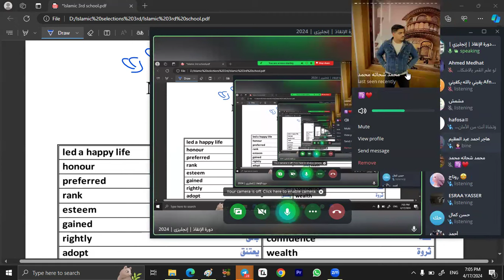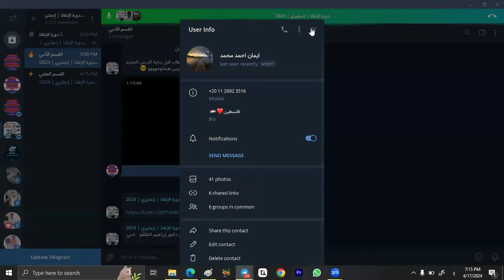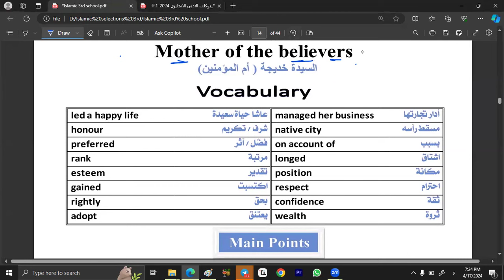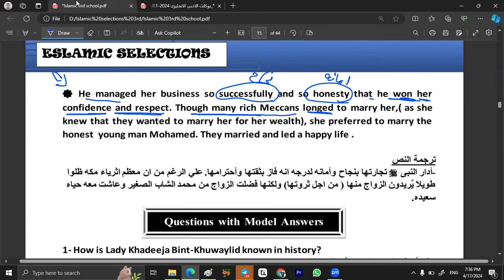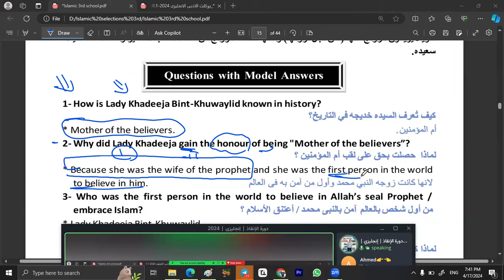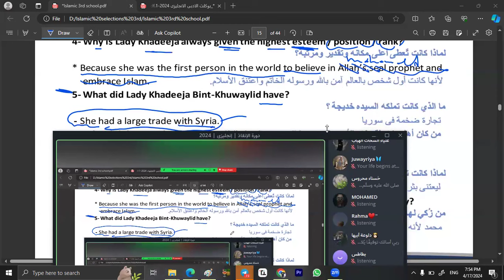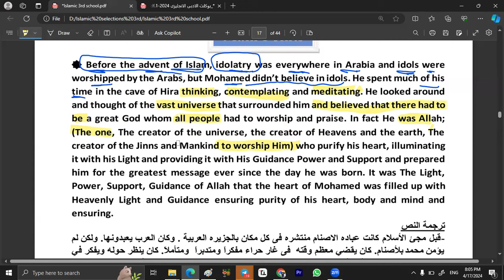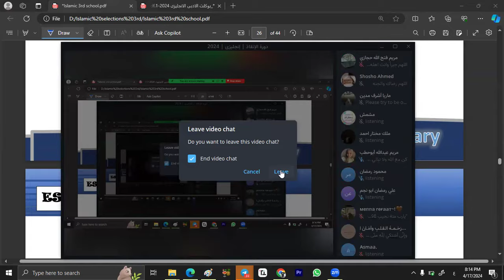الإسلاميك 3 | السيدة خديجة | Lady Khadija | القسم الأدبي | هدية لطلاب اليوتيوب